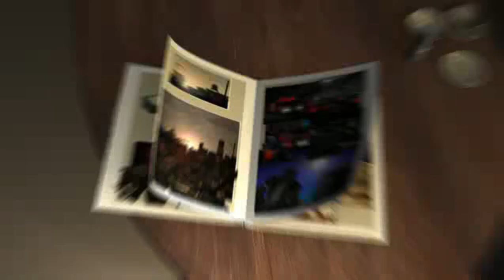Teenage Mutant Ninja Turtles 2007 (TMNT): The Video Game [PC] - Mission 10 - Subway (Hard)